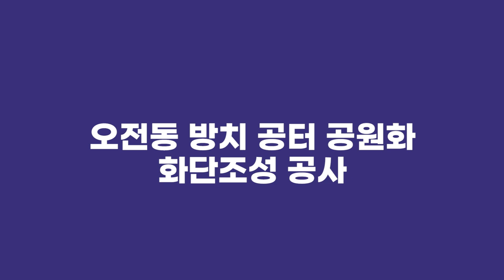👉 끌리면 오라 👈ㅣ2022년 제2회 오전동 주민총회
드디어 두 번째 오전동 주민총회가 8월 27일(토) 열립니다👏
주민이 주인이 되는 주민총회!
부담없이 마음껏 오셔서 내가 만드는 오전동을 함께 만들어요🙋🙋‍♂️